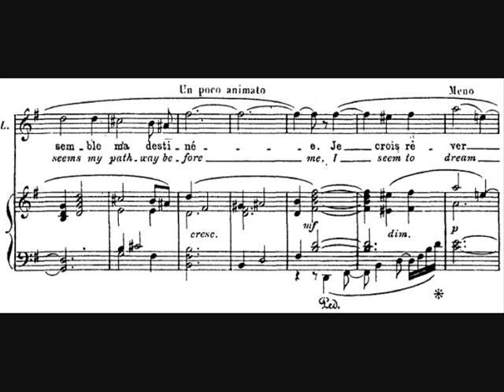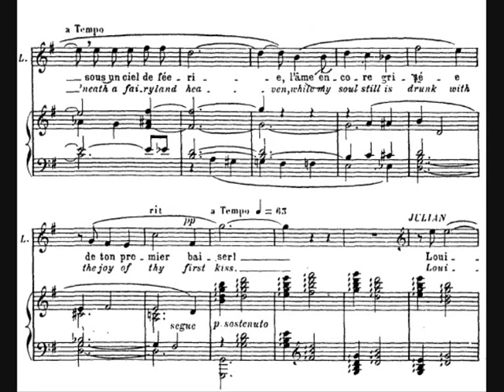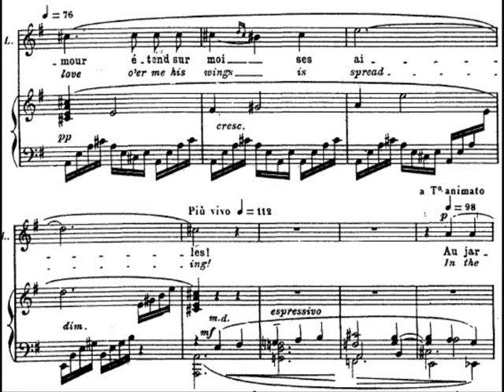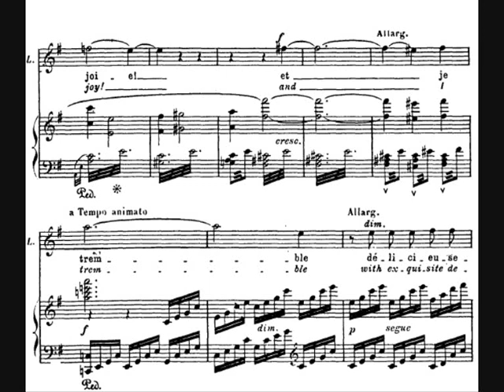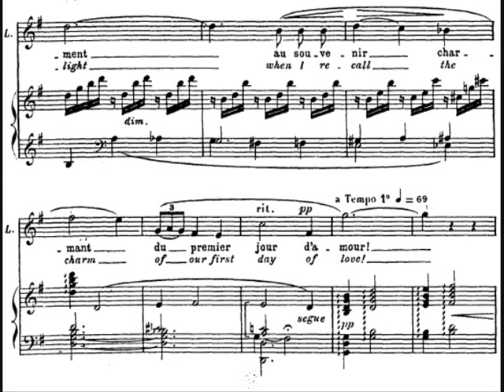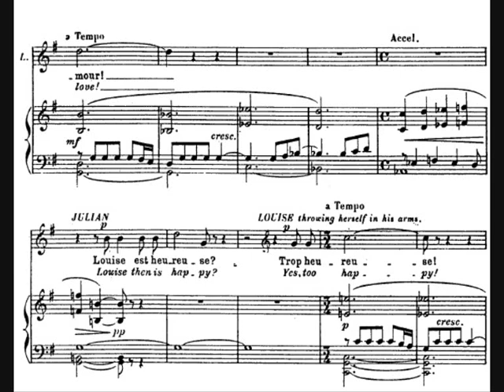Maria Callas : ''Depuis le jour'', din opera ''Louise'' de Gustave Charpentier.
Vă invit pe această pagina, dedicată reginei liricii: Maria Callas.